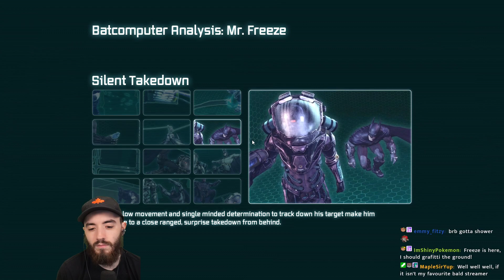Now Onto the Main Story (Batman Arkham City)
Batman Arkham City on Steam